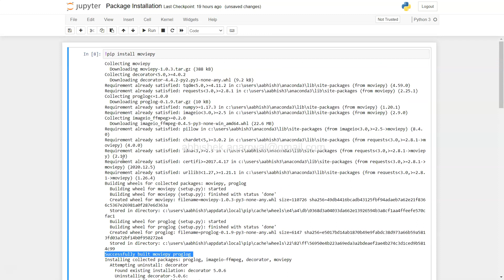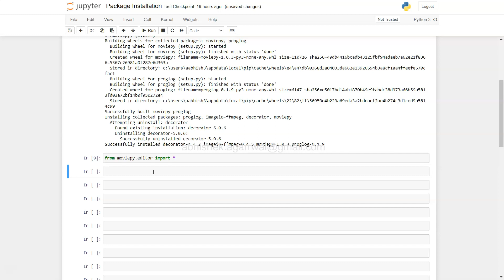Installing moviepy in Anaconda Jupyter Notebook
Python tutorial on how to install latest version of moviepy library in python Anaconda jupyter notebook.

Learn how to uninstall package, view all packages, view outdate packages and many more pip related tutorials here
List of all videos of this PIP Command series -